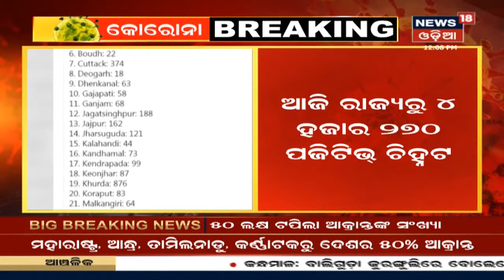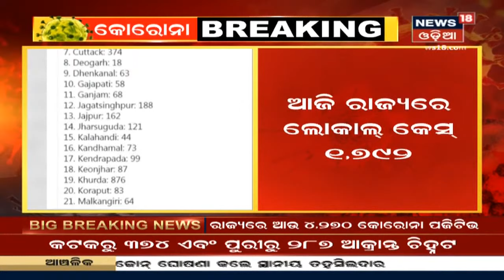Afternoon News: ମଧ୍ୟାହ୍ନ ସମୟର ଖବର I ୧୬.୦୯.୨୦୨୦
ପହଞ୍ଚିଲେ କେନ୍ଦ୍ରୀୟ ଟିମ, ବନ୍ୟା କ୍ଷୟକ୍ଷତିର ଆକଳନ ପାଇଁ ଗୃହ ମନ୍ତ୍ରାଳୟ ଓ ଯୁଗ୍ମ ସଚିବଙ୍କ ନେତୃତ୍ୱରେ 2 ଦିନିଆ Odisha ଗସ୍ତରେ ଆସିଲା ଟିମ I 16th Sept 20